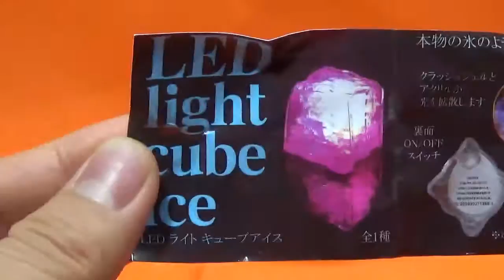Japanese capsule toy 「ice of LED」 Japanese gashapon and surprise eggs gacha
This is 「ice of LED」.

Thank you for viewing my page!